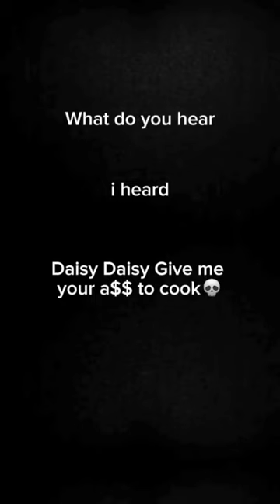What did u hear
parish priest asmar melanie delos santos,
business power adz smm panel,
amazing 2 mother 's chicken#viral#viralvideo#trending#shorts lapulapu tv ph,
the bfg movie recap
subhanallah. brodistery,
reels shorts nature boy,
fisherman dante baron,
trending shorts conceptvideo buddy rider 46,
baby dance cutebaby jitendra bhatia,
aur india bharat mukesh beniwal,
barish ke aane see @youtube,
dur tujhse rh k
trending viral comedy shorts,
cricket lover... cricket ul usmani,
respect shorts crazy,
matak chalungi sapna video #2022,
chapatihorts dilip stuntz,
respect shorts 💯😰 respectearth999 rts#emiwaybantai yt - safeer,
pagol edit status
trending viral funny shorts,
ff trending viral shorts,
messi 🥶 shortfeed football football ishowpawan,
viral tiktok videos trending shorts for fans,
for safety wear helmet 😂 masterweld tv,
ya allah maaf farma🙏🏻alihaali maff allah aliha ali❤,
wait for and 👿略
help the girl
1v1 room
i.g.i mission 1 trainyard
bro got that muslim rizz 😳
this guy is ruthless 💀
hotdog leneth ymas,
rukmani govinda#cutiepie#sweet#viral#trending#shorts homemaker kaushiki,
having dinner today at kfc with aiza💕
liver
wait for and 👿略 iuhnvsja_ag,
swimming in grease wonder feast,
minecraft village upgrade @jakefellman shivam fmv,
drama shortsyoutube jazbaat ki awaaz,
jay bajrangbali 🙏❤️
jay bajrangbali 🙏❤️ in qtvcbemv8,
jai shri shyam// aj,
g20 bharat 🇮🇳 vlog with swati jha,
sugarcane juice youtube a99 aman creative,
jadugar bhoot part 2
mukbang noodles kurdapya ofw vlog,
kaaba
kazanma shortvideo keşfet # avrupadan haber,
kabhi shaam dhale to mere dil
loving pets leneth ymas,
racing anime nerka losio,
most trending viral shorts,
minecraft trending viral shorts,
trendingshorts status mr. elio kumar,
trending song and rohit vlogs,
memories 😌❤️